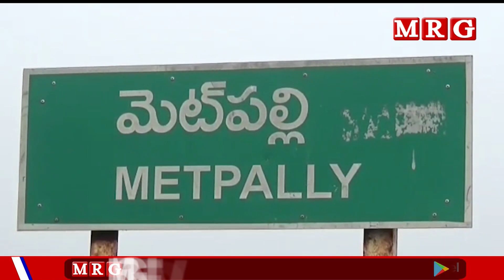జగిత్యాల మెట్పల్లి డివిజన్ మల్లాపూర్ శంకర్ దాసమయ్య దేవస్థానం గుడినిర్మాణంకొరకై రాపర్తి వినోద్ విరాళం